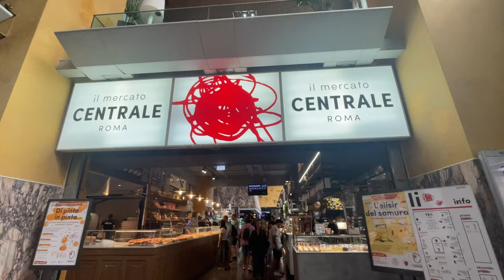CAMPO DE FIORE, MERCATO CENTRALE, TRASTEVERE | ITALY TRAVEL SERIES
Visiting Campo De Fiore, Mercato Centrale, and Trastevere in Rome is an enriching experience for culture and history aficionados and foodies alike.  It is a perfect blend of history, culture, cuisine, and nightlife allowing you to experience the best of Rome's vibrant spirit and timeless charm.

So Come and Trip With Me!

18-23 September 2023